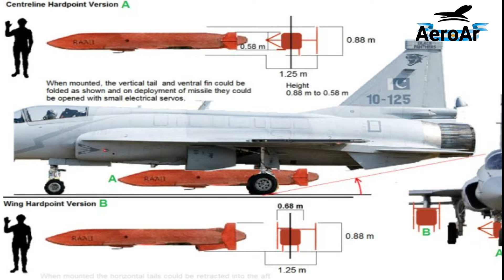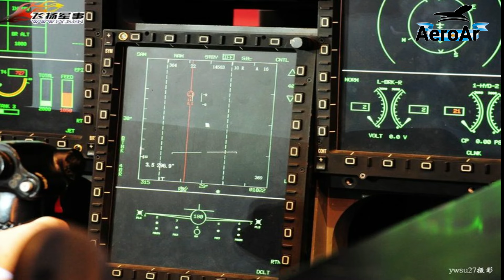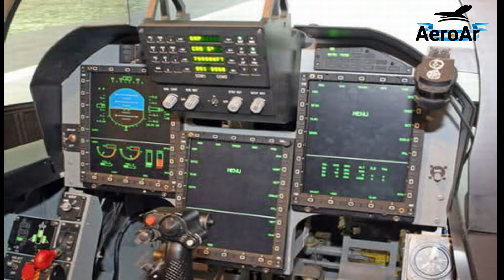JF 17 Thunder, para misiones nucleares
Pakistán ha comenzado a equipar sus cazas JF-17 "Thunder" con misiles de crucero Ra'ad I, el único misil de crucero con capacidad nuclear lanzado desde el aire del país. Esta actualización responde a la integración de los aviones Rafale en la flota de la India y refuerza la postura nuclear de Pakistán en la región.